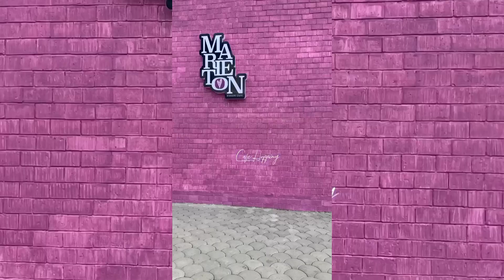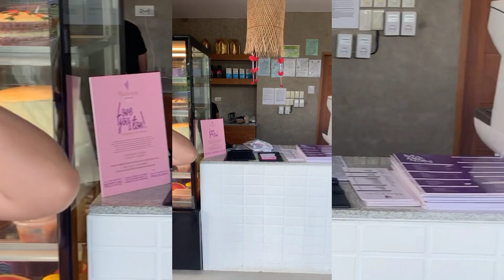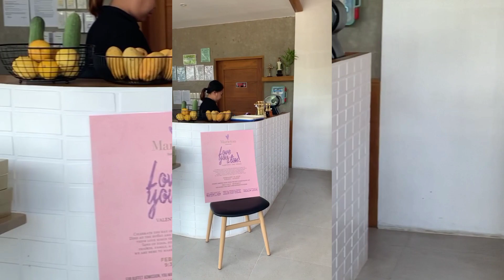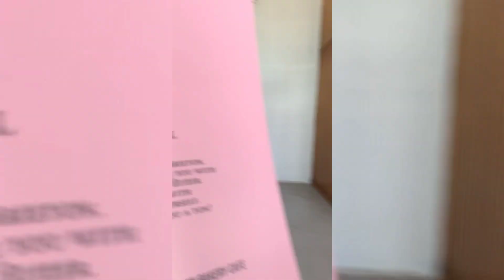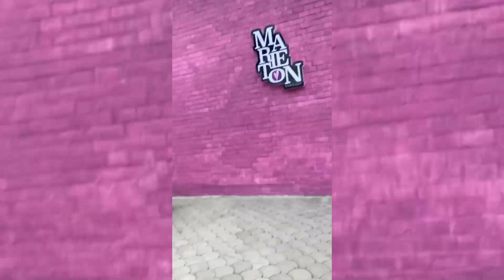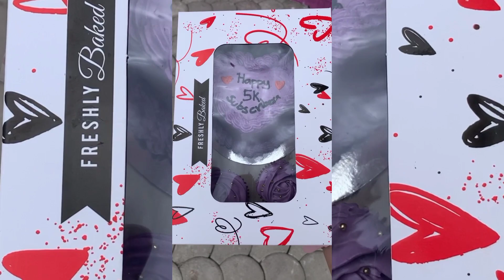HAPPY 5K SUBSCRIBERS(MARIETON BAKERY CAFE) | GIEVIES TVLOG #87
~Anyeong! How are you? Don’t forget to be kind today and everyday. I hope you enjoy watching today’s vlog!✨ see you again next time on my next one.

love, Gievie! 💜

📍music